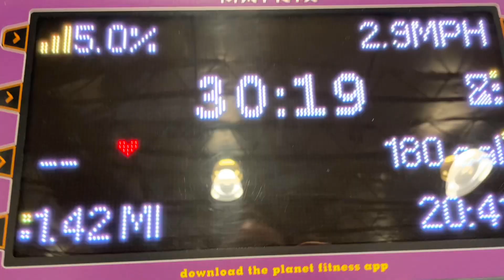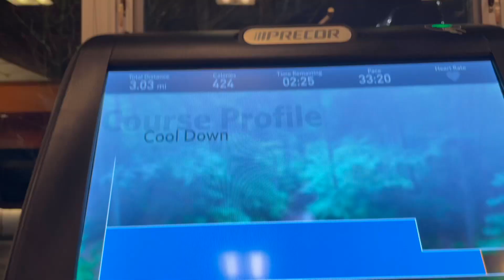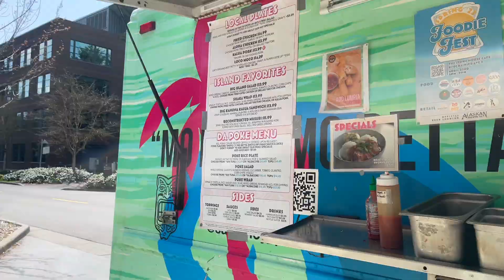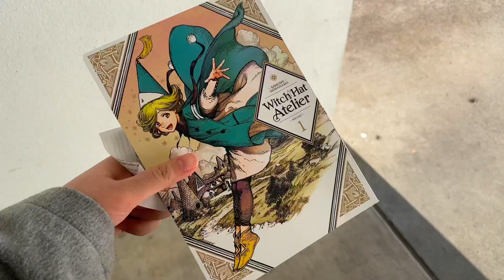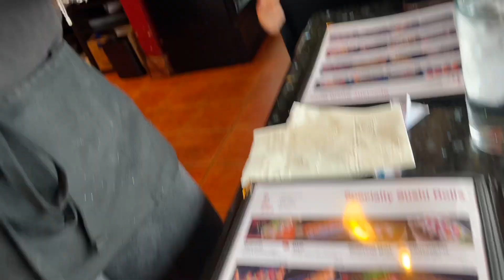April Vlog / Getting In the Groove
00:00-00:16 intro

00:17-01:30 : Costco run

01:30-04:22 Eats + school

04:23-06:02 School …

06:57-08:07 cat content

08:08-09:29 Book Roaming  + treats